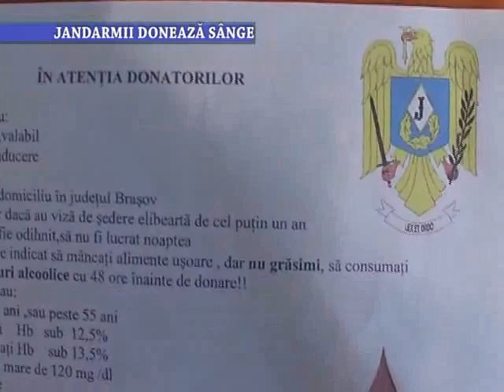Stirile Nova TV Fagaras 3 noiembrie 2011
O fagaraseanca a fost lovita de un taxi.
10 soferi s-au ales cu amenda pentru ca au depasit limita legala de viteza in oras, pe soseaua Combinatului.
Jandarmii fagaraseni doneaza sange.
Societatea Salco Serv are deja in depozite o cantitate mare de material antiderapant. Si utilajele pentru deszapezire sunt pregatite pentru iarna.